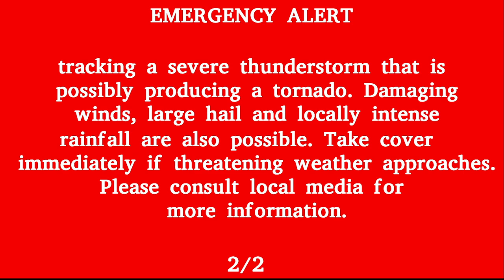Atomic's (Leigh Day) Live Saturday Morning Bangers With Klubkidd Debut Set